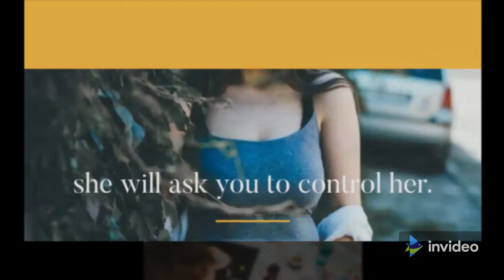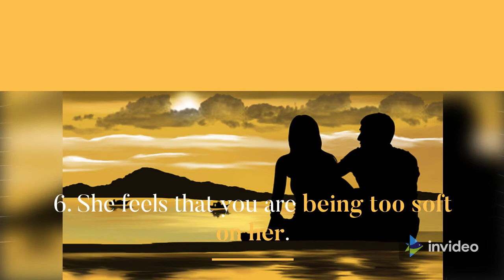6 Reasons Why Your Girlfriend Wants You To Control Her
If your girlfriend wants you to control her then there be could several reasons why she wants that.

I will share with you the reasons why your girlfriend wants you to take charge, be more controlling with her